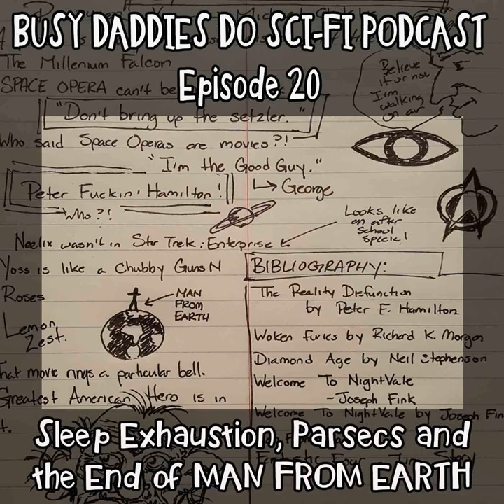Busy Dads Do Sci-Fi - Episode 20: Sleep Exhaustion, Parsecs and the End of MAN FROM EARTH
This time BUSY DADDIES Kevin &amp; George walk through the quiet cult film MAN FROM EARTH. &nbsp;Kevin discusses the vast differences between sci-fi authors Yoss and Richard K. Morgan. &nbsp;George lavishes praise upon the podcast WELCOME TO NIGHT VALE and how it reminds him of some of his favorite, humor filled, Sci-Fi works. &nbsp;We come full circle back to MAN FROM EARTH in a breakdown of laughter and celebration of the shittyness of that movies ending. &nbsp;Hope you enjoy.

 SPOILER POLICY: &nbsp;We take a “fly on the wall” approach to our listeners. &nbsp;As such, some of what we discuss falls into the realm of SPOILERS. &nbsp;Consider yourself warned.

 WHAT THE HELL WERE THEY TALKING ABOUT?

 MOVIES:

  Man From Earth&nbsp;(watch it FREE on Hulu),&nbsp;2007, dir. by Richard Schenkman Fantastic Four, 2005, dir. by Tim Story&nbsp;  BOOKS:

  A Planet For Rent by Yoss  Woken Furies by Richard K. Morgan  The Reality Dysfunction by Peter F. Hamilton  PODCASTS:

Welcome to Nightvale by Joseph Fink  If you enjoyed BUSY DADDIES DO SCI-FI, please take the time to rate and review us on iTunes, Stitcher, Tune In, Google Play or&nbsp;wherever you may find your podcasts.

 Thanks for listening and keep coming back. &nbsp;See you in two weeks.